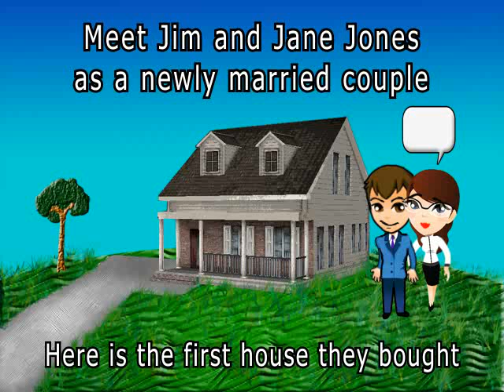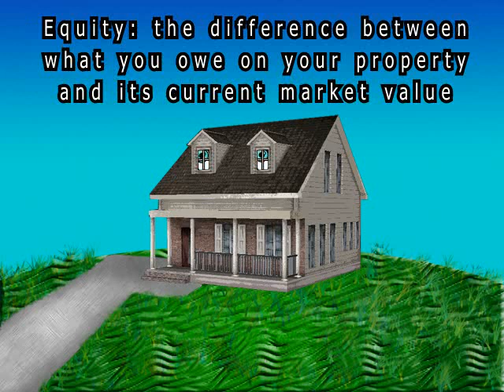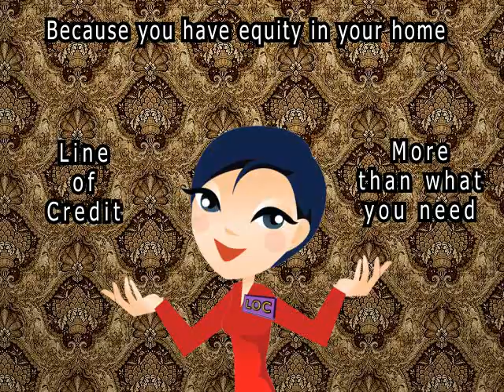Home Equity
I did this for Centrelink,  I posted it as a sample of my work